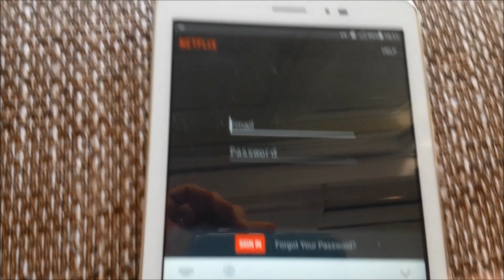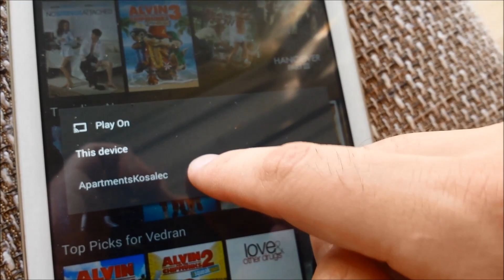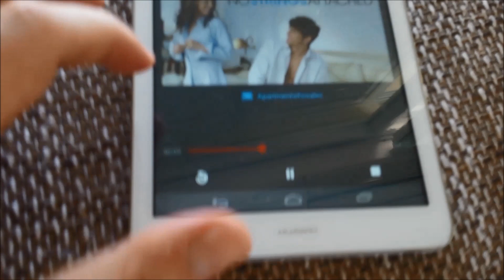Netflix with Chromecast - How to use it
All our apartments are equipped with high quality SAT TV Netflix system with big flat screen so that you could

1) enjoy in movie nights either on apartments' TV or on your own device (tablet / smartphone / laptop)

2) watch programs from 3 different satellites (Astra, HotBird and EutelSat)

3) watch our local TV stations (region D07) using DVB-T technology if you want